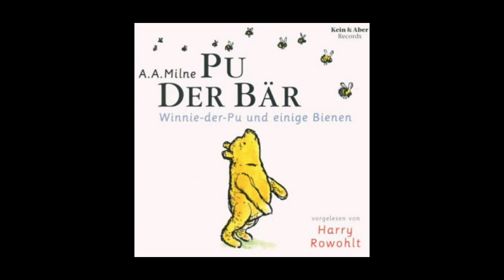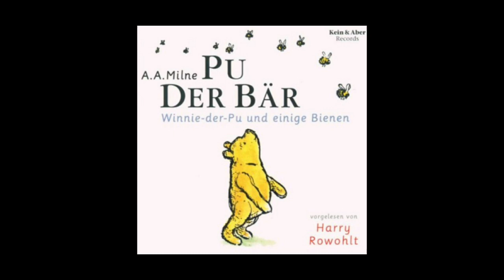Teil 1 Pu der Bär | Winnie-der-Pu und einige Bienen| Vorgelesen von Harry Rowohlt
Als Buch kaufen/ Kindle downloaden

Vorgelesen von Harry Rowolt (Digitalisiert von Audio-CD)

Kein & Aber Records